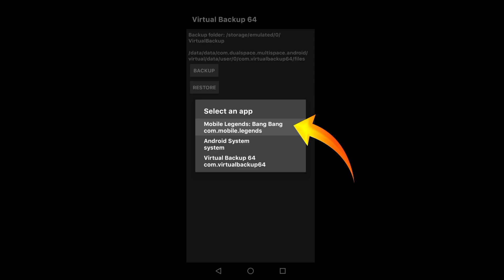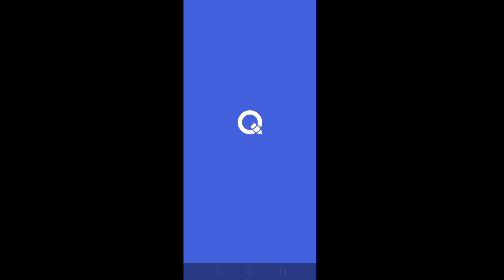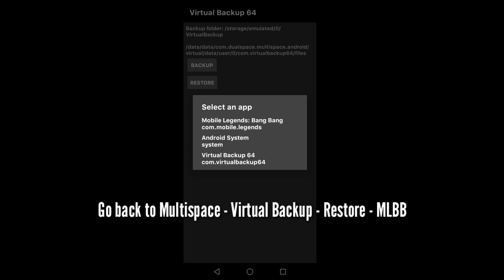How to unlock Ultra Graphics & Refresh Rate Mobile Legends Android 11 - 13 All Devices 2024